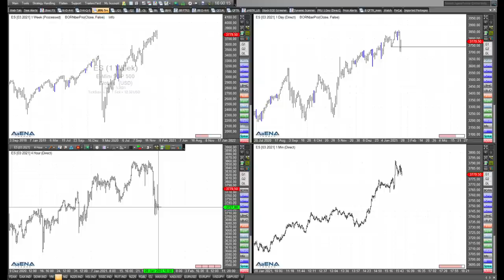Rüdiger Born: S&P 500 noch nicht willig für einen Rücksetzer?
Ist der S&P 500 noch nicht willig für einen Rücksetzer? Das schaue ich mir im folgenden Video direkt am Chart etwas genauer an.